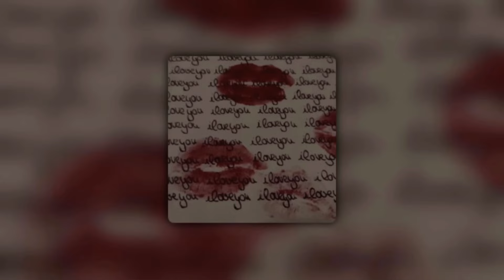Lana del ray-yes to heaven |speed up